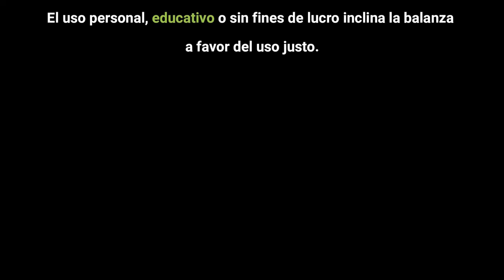QLODB. Cap. 35, Temporada 2022. Arizona Inside Zone 2021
Quita los ojos del balón es un programa de análisis de football para aficionados en las que se llama la atención a las múltiples acciones que se llevan a cabo en el emparrillado para que una jugada (ofensiva o defensiva) funcione.

Análisis de algunas jugadas wide zone de los Atlanta Falcons 2021